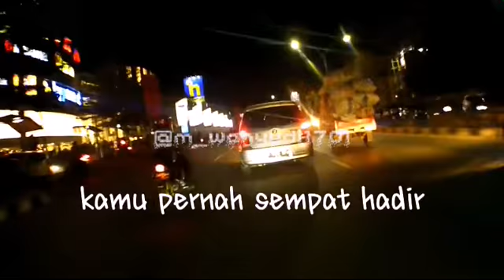Story WA baper || SEMPAT HADIR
creator video : @m_wahyudi1701
Musikalis puisi by : @anjarpurwa99